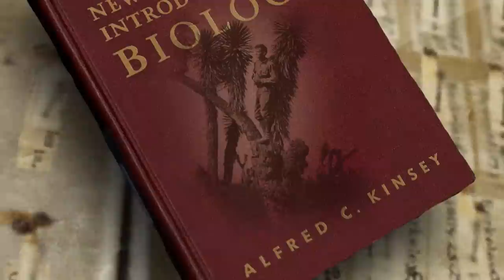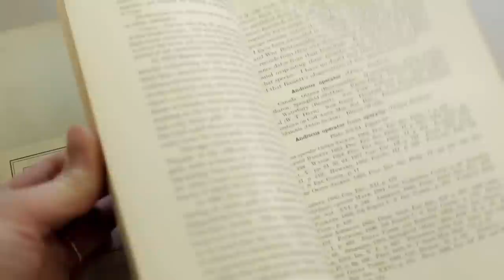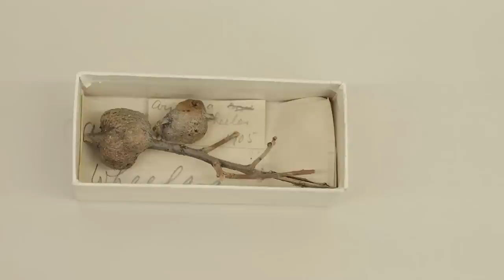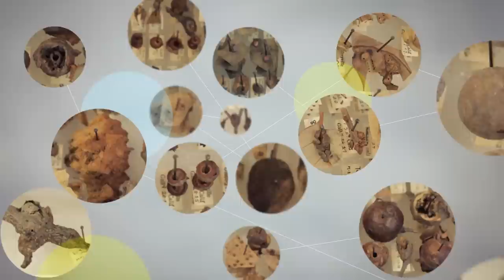Kinsey's Wasps - Shelf Life #9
Sexologist Alfred Kinsey’s first love was the tiny gall wasp. His incredible collection—7.5 million wasps and the plant galls from which they hatch—is now housed at the Museum, and a case study for why having so many specimens can unlock important avenues of research.

For more about how Alfred Kinsey’s work with gall wasps informed his more famous research on human sexuality, head over to the episode

Image of Alfred Kinsey with galls, courtesy of The Kinsey Institute,

Shelf Life is a collection for curious minds—opening doors, pulling out drawers, and taking the lids off some of the incredible, rarely seen items in the American Museum of Natural History. Over 12 episodes, Shelf Life will explore topics like specimen preparation, learn why variety is vital, and meet some of the people who work in the Museum collections.